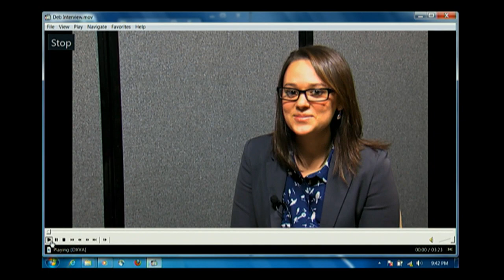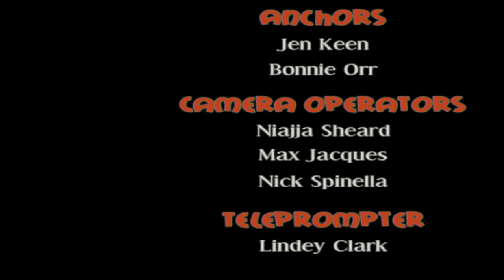MCTV Bi-Weekly Marist News Update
Entertainment and movie news segment hosted by Brittany Jelinski. National and collegate sports segment hosted by Chris Calligari.

Directed By: Ali Read
Anchors: Bonnie Orr & Jen Keen
Entertainment: Brittany Jelinski
Sports: Chris Calligari
Interviewee: Ali Read
Interviewer: Deb Akinwunmi